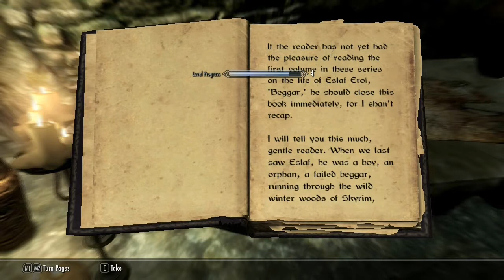Surprise Saturday Ep. 2 (Skyrim RLP Ep,4 Bleak Falls Barrow DISCONTINUED!!)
Welcome everyone to Surprise Saturday Ep.2! Thanks again for watching!

Midas Magic - xilverbullet
Tougher Traps- by Waffles
Arrowsmith by Samulz
Stones of Barenziah by Turn_on_a_dime
Resilient Dragons by Kenomica
Organized Bandits by Zeran
Falkreath Reborn by Countercruel
Wyrmstooth by Jonx0r
The "Darn" Thalmor by Deathby47
Longbows by grantis_84
Sea of Ghosts by Thirteen Oranges
Guard Patrols by ChromeChris
Longbow Perks by grantis_84
Yet Another Ranger Mod by A___Gun
True Skyrim by Scyrka
Throwing Weapons - Death From Afar by Madrilous
Earlier Health Warnings by David Sid

Skyrim is owned by Bethesda Studios I had no part in the creation of the game nor the music I give full credit to Bethesda for the creation of this game.